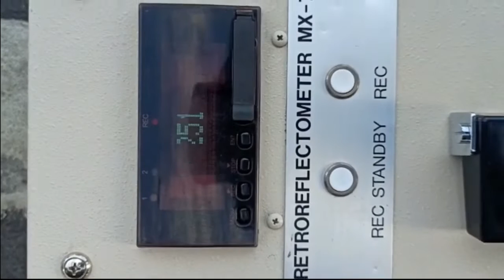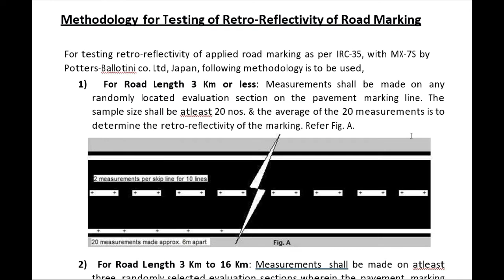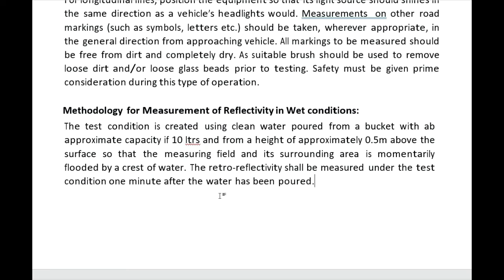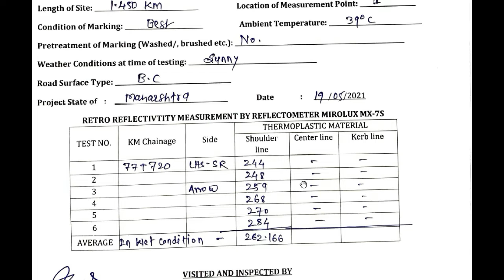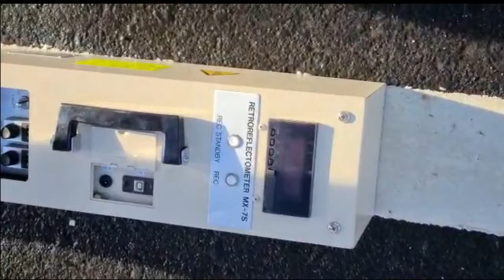Retro Reflectivity Test | Road Marking | Methodology | Site Video | Report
For Receive all soft copy of files, Please contact below concern.

WE CAN MAKE BBS FOR YOUR STRUCTURE DRAWINGS ALSO. AND WE CAN MAKE PROGRESS CHART & TARGET VS ACHIEVED FOR YOUR PROJECTS

AUTOMATED EXCEL FORMULA FILES
Highway Strip Chart
Gantt Chart, Work Program, Organization Chart, CASH FLOW, Milestone
Bar Bending Schedule  BBS - Flyover, Major Bridge, Minor Bridge, VUP, PUP, Box Culverts etc.,
Cuplock Staging Design Automated Excel file
Steel Table - Excel Automated
Unit Converter
QA/QC Formats, QAP etc.,
Concrete Design Mix - Automated Excel
Daily Progress Report  DPR | Monthly Progress Report  MPR
Structure Pictorial Progress Chart
Design of Box Culvert - Automated Excel
Design of Bearing - Automated Excel
Design of Girder & Whole Structure - PDF
RATE ANALYSIS
Store Stock Inventory - Automated Excel Formats
EPC PROJECT FORMATS